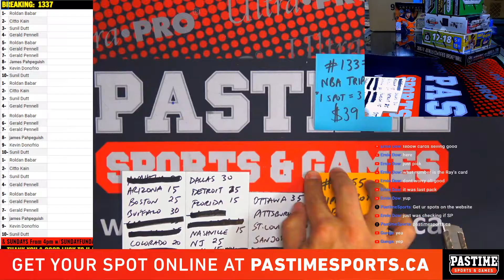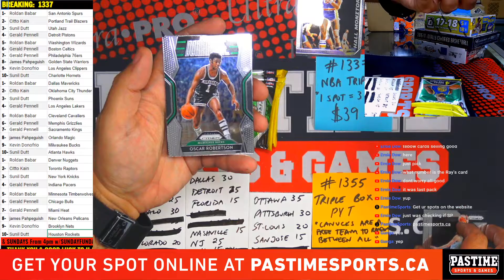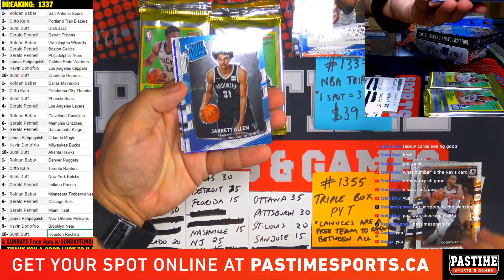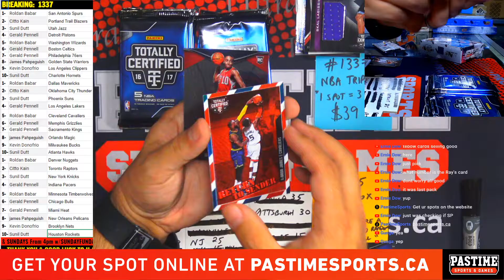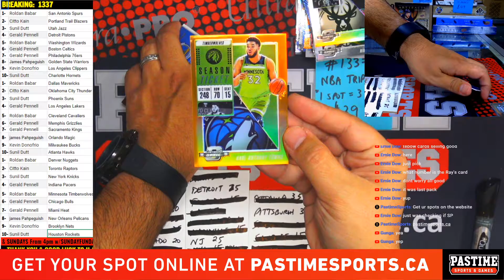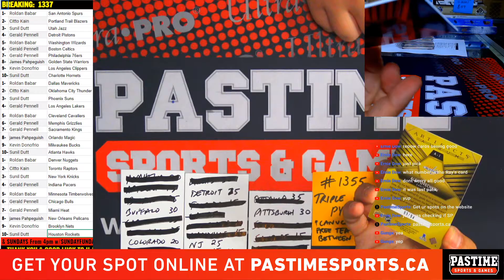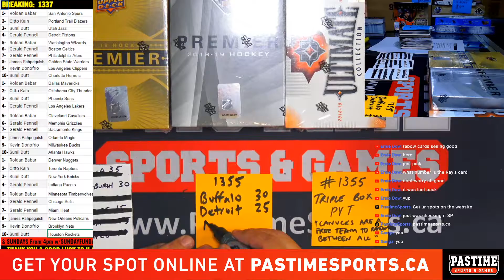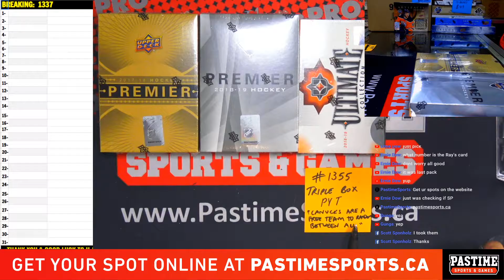#1337 NBA Triple Up w/18-19 Prizm Optic Contenders & More